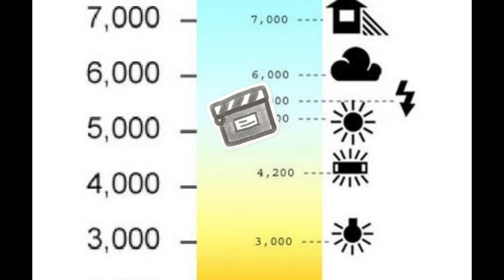7 марта 2024 г.